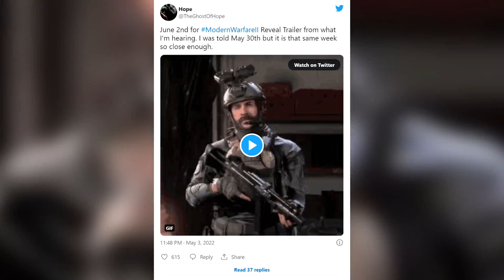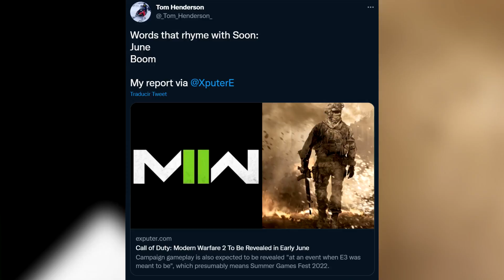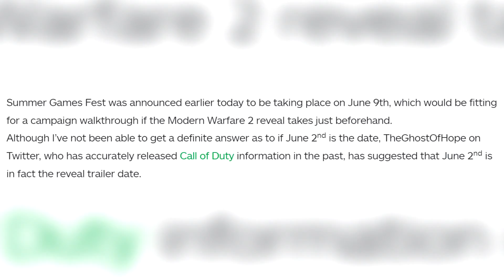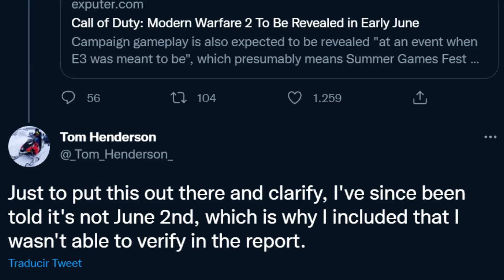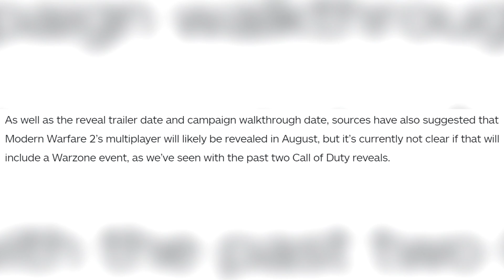WORLD REVEAL CALL OF DUTY 2022 MODERN WARFARE 2 FECHA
Call Of Duty Warzone WORLD REVEAL CALL OF DUTY 2022 MODERN WARFARE 2 FECHA